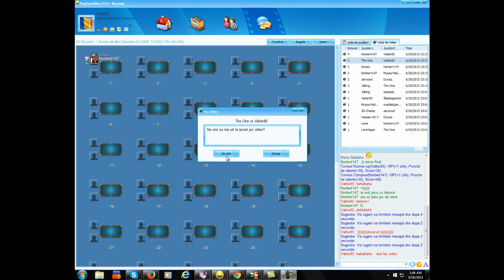quitfullsnookertm 30 06 15 01 49 AM